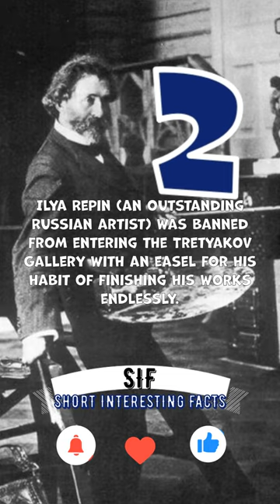ILYA REPIN AND THE TRETYAKOV GALLERY - SHORT INTERESTING FACTS #2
Ilya Repin and the Tretyakov Gallery.